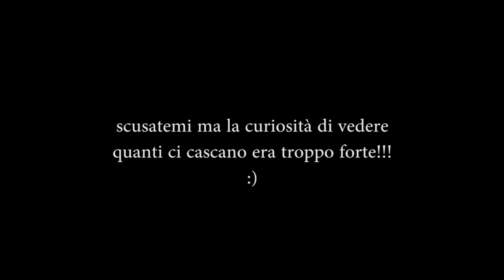FIFA annulla vittoria Uruguay 24/06/2014